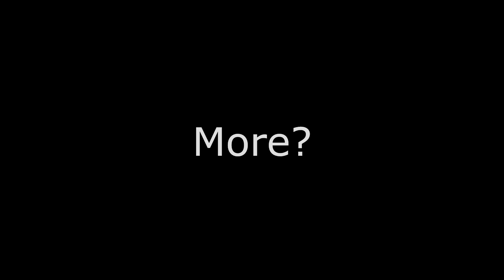"Ahh Yes, It Just Works!!!"